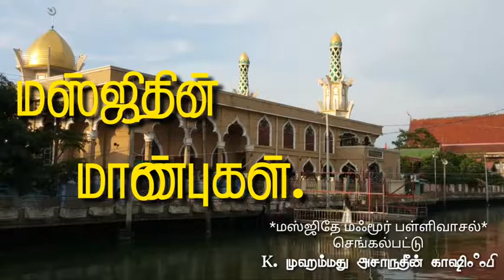தராவீஹ் - 8 மஸ்ஜிதின் மாண்புகள்.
K. முஹம்மது அசாருதீன் காஷிஃபி.